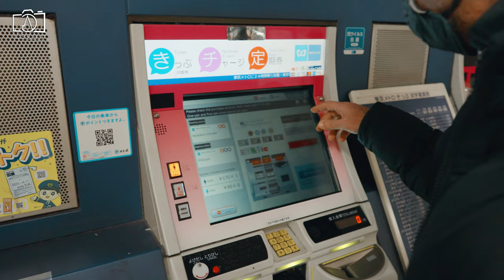Akihabara Tokyo | Things to do in Akihabara Vlog in Japan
Welcome to our vibrant Akihabara, Tokyo vlog, where we dive into the heart of Tokyo's electric town, a haven for anime, electronics, and pop culture enthusiasts. Akihabara, often referred to as Akiba, is not just a district; it's a colorful, bustling world of its own, offering an array of activities and experiences for everyone. Through this Akihabara guide, we'll explore the best things to do in Akihabara, from shopping for the latest gadgets and anime merchandise to indulging in themed cafes and exploring the nightlife. Discover what to do in Akihabara, where every corner holds a new adventure, whether you're a long-time fan of Japanese culture or a curious traveler looking to experience the unique vibe of Tokyo Akihabara. Our travel guide will navigate you through the streets of Akihabara Japan, highlighting where to go in Akihabara for an authentic taste of its eclectic culture. From the bustling Akihabara Station to the hidden gems within the district, we'll share insights on how to get to Akihabara, where to stay, and the must-visit places. Akihabara shopping is an experience in itself, with countless stores offering everything from high-tech electronics to rare anime collectibles. We'll also delve into what to buy in Akihabara to bring home a piece of this vibrant district, and what to eat in Akihabara for a culinary adventure. Experience Akihabara Tokyo at night, when the district comes alive with neon lights and endless entertainment options. Join us as we immerse ourselves in the electric energy of Akihabara, the ultimate destination in Tokyo, Japan, for tech-savvy shoppers, anime and manga fans, and those intrigued by the cutting-edge culture of Akiba Tokyo.

00:30 What is Akihabara?
01:25 How to get to Akihabara?
02:08 What is Akihabara famous for?
02:57 What is the history of Akihabara?
03:48 What to do in Akihabara?
06:27 Things to do in Akihabara?
08:45 What to buy in Akihabara?
09:41 What to eat in Akihabara?
10:43 Where to stay in Akihabara?
11:37 Best time to visit Akihabara?
12:38 Is Akihabara worth visiting?

As we conclude our journey through the electric and vibrant streets of Akihabara, Tokyo, we hope this vlog has illuminated the endless possibilities and unique experiences this iconic district offers. Our adventure in Akihabara, also known as Akiba, revealed a fascinating blend of modern technology, anime culture, and pop culture, making it a must-visit destination in Tokyo, Japan. From exploring the latest in Akihabara electronics to diving into the world of Akihabara anime, there's no shortage of things to do in Akihabara that cater to fans and newcomers alike. Whether you're navigating the bustling Akihabara Station, searching for the best places to stay in Akihabara, or looking for guidance on how to get to Akihabara, our Akihabara guide aimed to provide comprehensive insights to enhance your visit. The unique charm of Tokyo Akihabara at night, with its neon-lit streets and lively atmosphere, offers a different perspective on this dynamic district. Akihabara shopping stands out as a highlight, offering everything from high-tech gadgets to rare collectibles and souvenirs—what to buy in Akihabara is a question with countless answers. For food enthusiasts, discovering what to eat in Akihabara presents an opportunity to taste the local flavors and themed dining experiences unique to Akiba Tokyo. Throughout this Akihabara travel guide, we've shared the top places to go in Akihabara, ensuring you know where to dive into the heart of Japan's otaku culture. Thank you for joining us on this captivating tour of Akihabara, Tokyo, where tradition meets the cutting-edge, and every corner offers a new discovery. We hope this vlog inspires you to explore Akihabara, a district that truly encapsulates the innovative spirit and cultural richness of Tokyo, Japan.